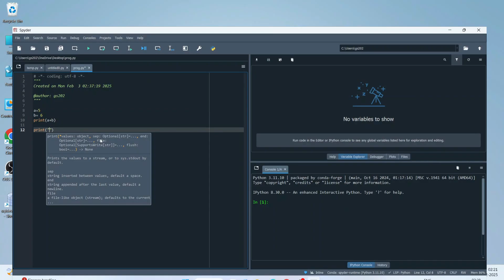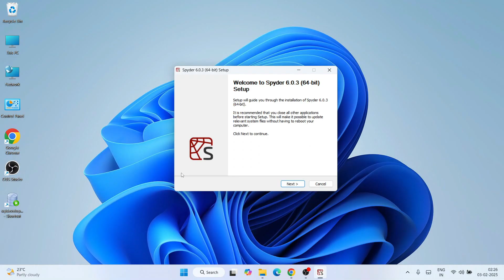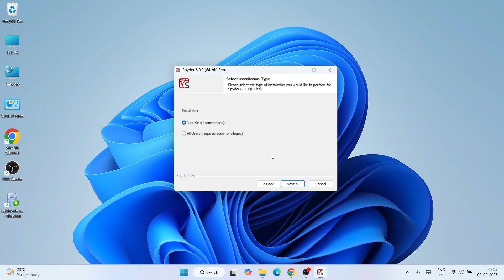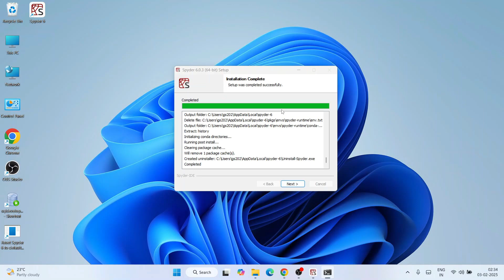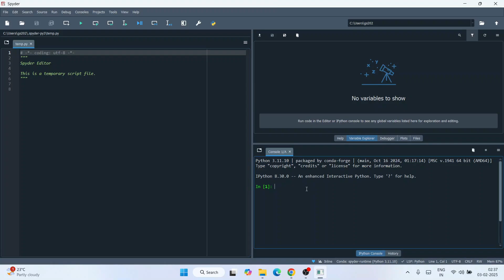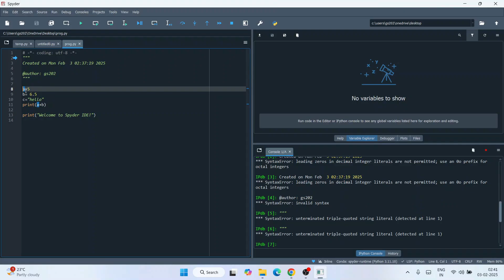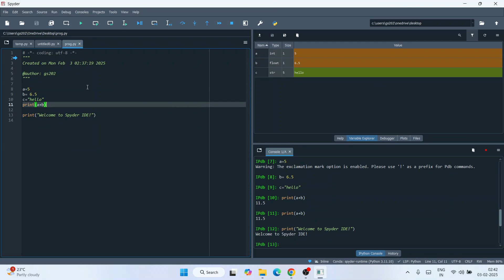How to Install Spyder IDE on Windows 10/11 [ 2025 Update ] Python Spyder IDE for Data Science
Hello Everyone! Today in this video I am going to step by step guide you on How to install  Spyder IDE on Windows 10/11. Windows (64-bit). Python Spyder IDE for Data Science

What is Spyder Python IDE?
Spyder is an open-source cross-platform integrated development environment for scientific programming in the Python language.

Installing Spyder Python IDE is very easy. Just follow the following steps and there you go to create your first Python project!! So let's begin.

Step 1.  To install Spyder Python IDE first you just need to download .exe file from the following Link:

Step 2. After downloading Spyder IDE run the .exe by double-clicking it.

Step 4. Now after installing Spyder IDE, it's time to launch your IDE. And Code a simple Hello World Program.

Now you are all set to do Machine Learning Projects! So Congratulation!!

Topics addressed in this tutorial:
How To Download And Install Spyder IDE On Windows 10 64 bit OS
How to install the Spyder IDE Python on Windows 10/11
Spyder IDE on Windows 10/11
How to Install Spyder IDE and Get Started